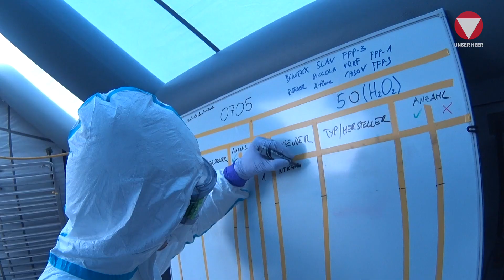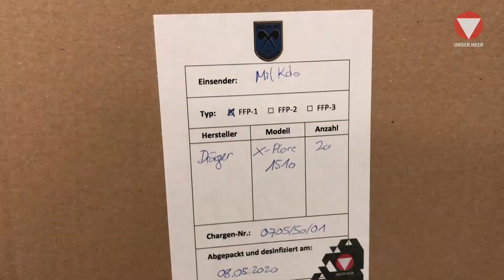FFP-Maskenaufbereitung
Ab jetzt können FFP-Masken für Einsatzkräfte in der COVID19 Krise durch das Bundesheer im ABC-Abwehrzentrum aufbereitet werden. Das Verfahren wurde von den Wissenschaftern des Zentrums mit vorhandenen Dekontaminationsmodulen des Systems "Mammut" entwickelt und technisch und rechtlich abgesichert. Neben den eigenen Masken des Bundesheeres können auch andere Einsatzkräfte auf Basis einer Unterstützungsleistung die Aufbereitung in Anspruch nehmen.